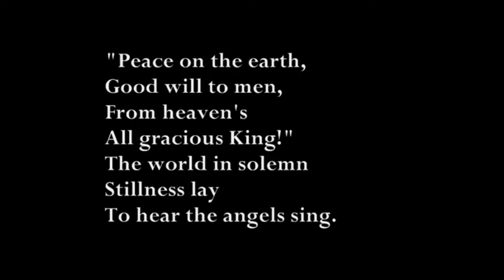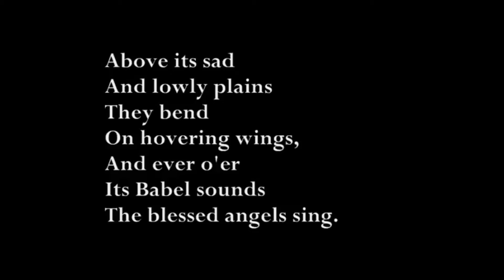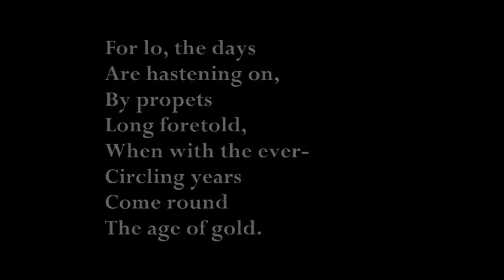Advent devos day 13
Born in a Barn